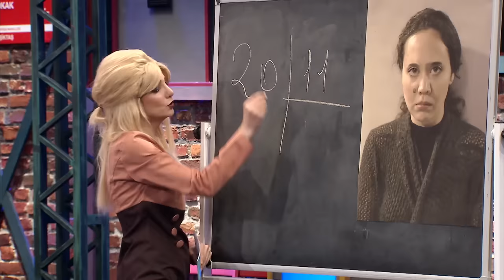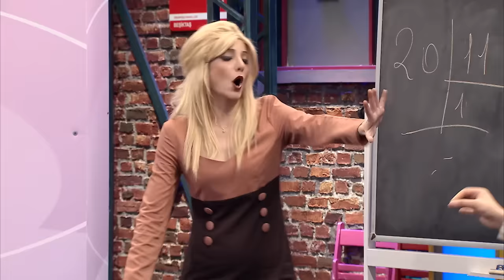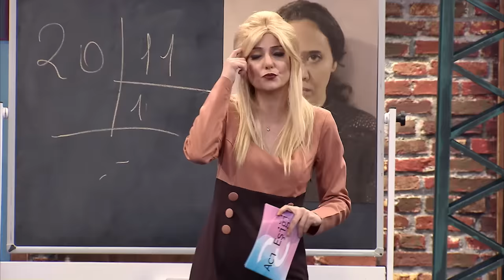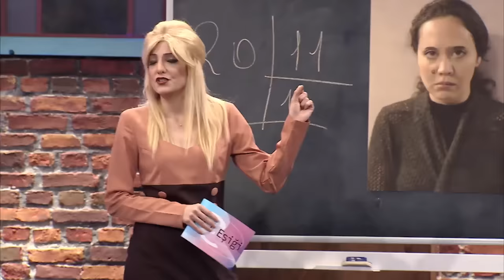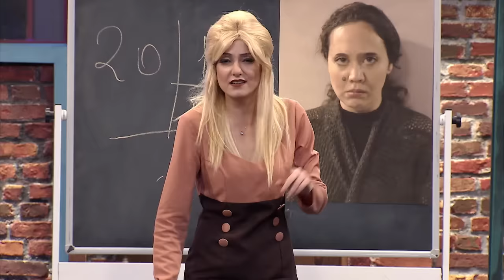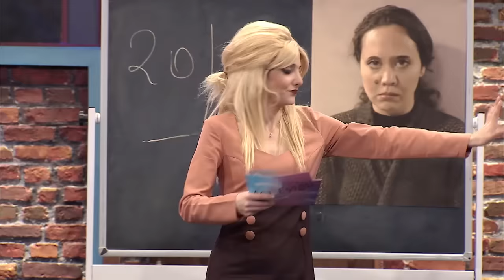Çok Güzel Hareketler 2 | Acı Eşiği (33.Bölüm)